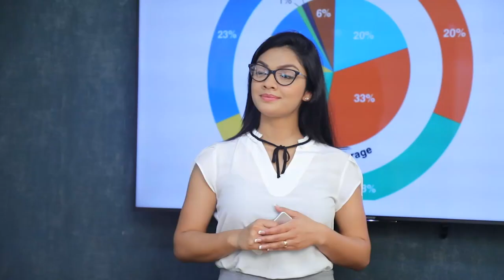කොළඹට යන දුම්රියන් හුණුපිටියෙන් නවතී| Breaking.lk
කොළඹට යන දුම්රියන් හුණුපිටියෙන් නවතී